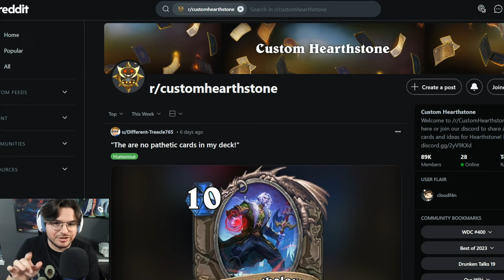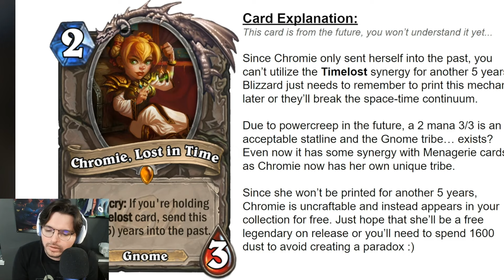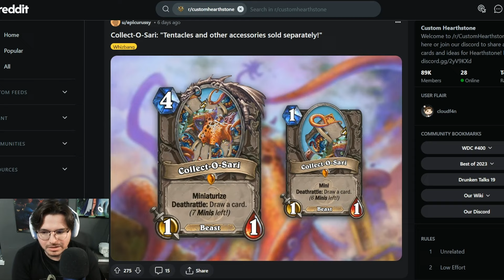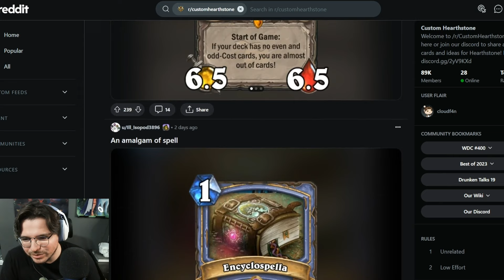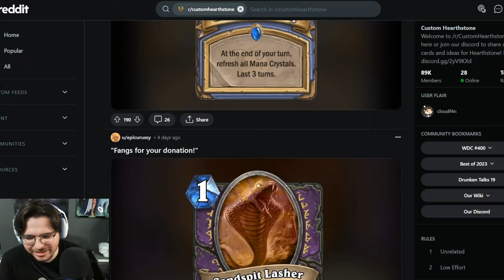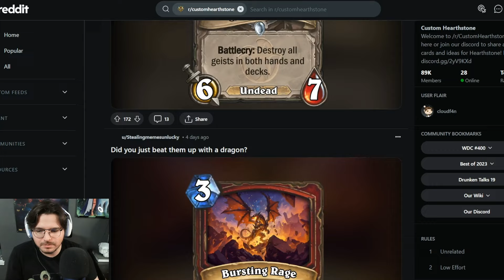Renathal has PLAGUED this Sub-Reddit | Custom Hearthstone of the Week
Thank you for tuning in to my video! If you found this content entertaining or informative, please consider supporting my channel by taking the following actions:

💬 Comment: Share your thoughts and ideas in the comments section below. I love hearing from you!

📢 Share: If you think this video would be helpful or entertaining for others, please share it on your social media platforms.

📺 Twitch: Catch me live on Twitch for gaming sessions, Q&A, and community interaction

🎬 YouTube: For a library of all my videos and the latest uploads, check out my YouTube channel

Thank you for your support, and I look forward to having you as a part of our community!